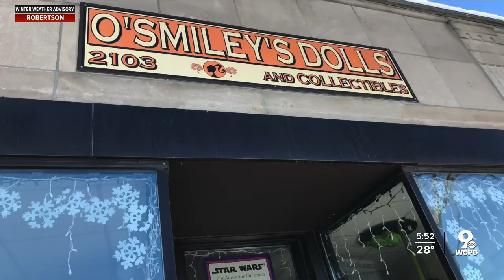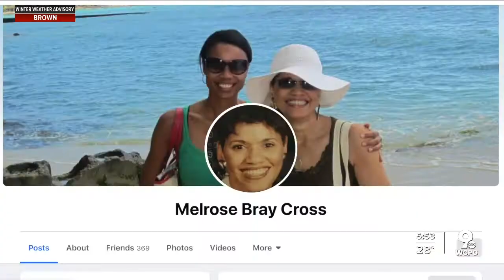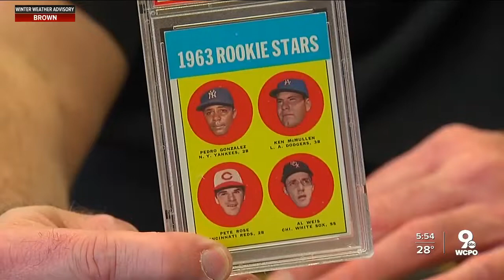DWYM: Surprising things making a comeback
If you have old toys or dolls in your basement or closets that you haven’t checked in years – you may want to dust them off because the toys of our youth are becoming super-collectibles during this COVID pandemic.